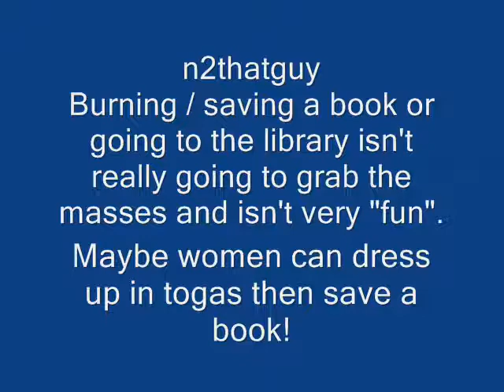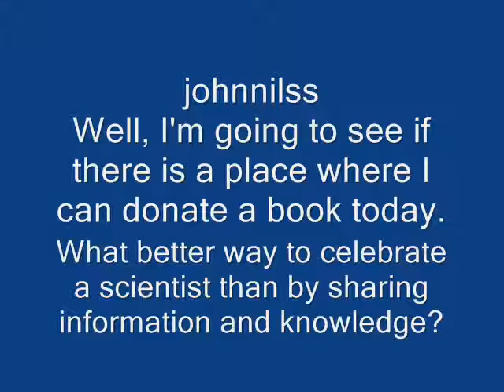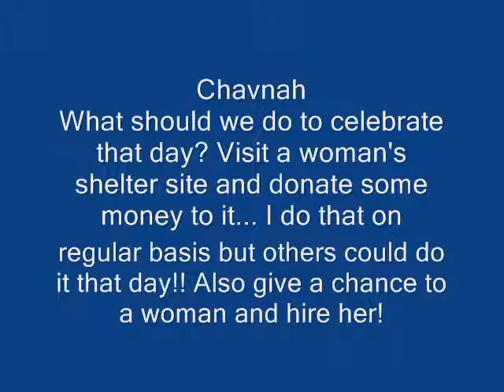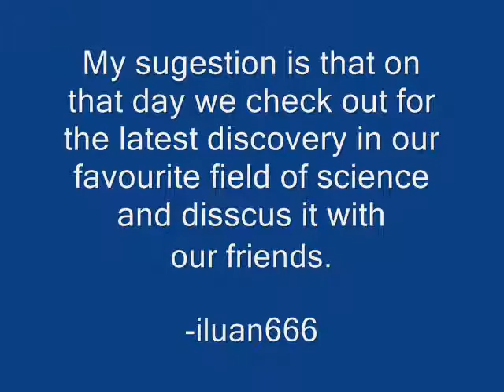Happy Hypatia Day!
Suggestions from viewers on celebrating Hypatia day
Original video
Music
Desert City